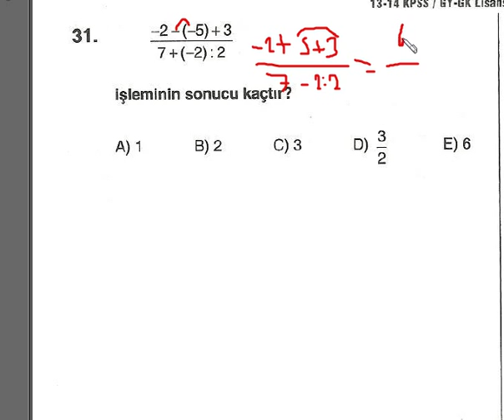mat sorusu- 1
KPSS SESLİ DENEMELER SERİSİ